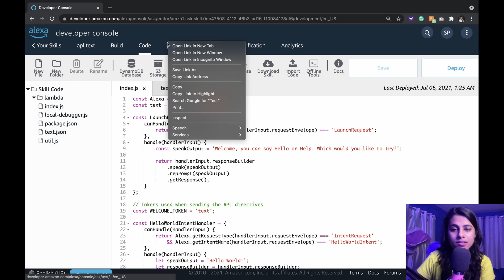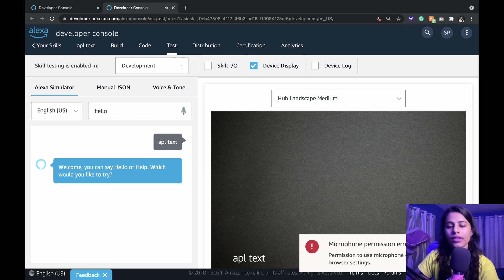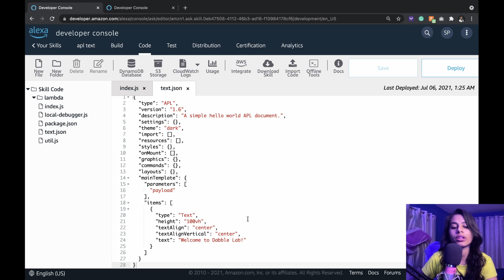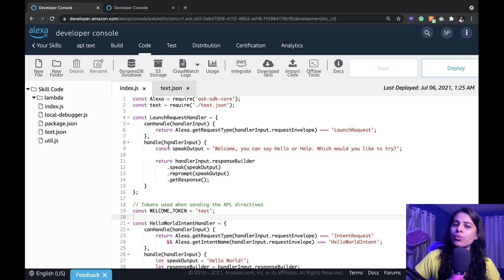Display a Text using APL in an Alexa Skill - Dabble Lab 295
Dabble Lab #295: Learn how to display text using Alexa Presentation Language (APL) in an Alexa Skill in under 3 minutes.

In this video, Sohini walks us through how to use Alexa Presentation Language, or APL, to add a welcome screen to a Hello World sample skill. APL allows you to incorporate visuals in Alexa Skills when using devices with screens. Following a custom path, you will learn the steps to include visuals and make your skill more user friendly.

We love hearing from you! Do you have questions? New tutorial ideas you would like to see?

About Dabble Lab:
Dabble Lab is a company dedicated to creating tutorials to help you learn how to build custom solutions for Amazon Alexa, Google Assistant, Twilio Autopilot, and other emerging digital assistant platforms.